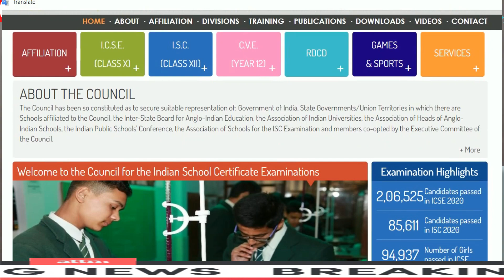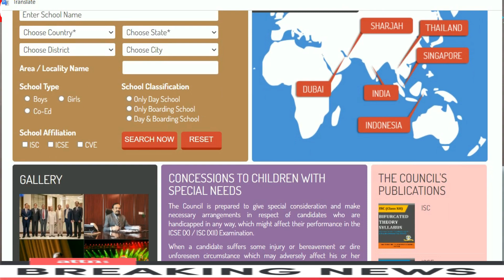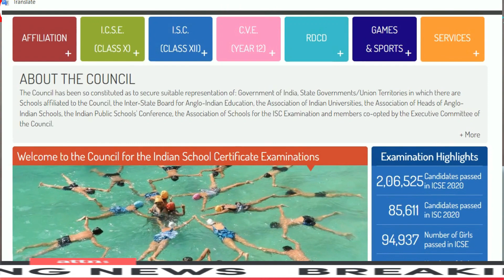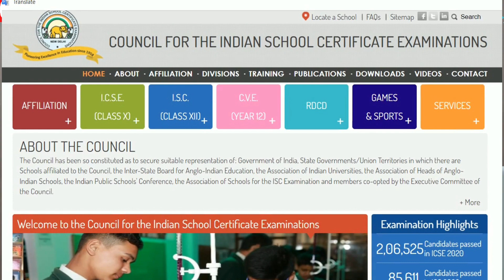🔴CISCE SEM-2🔥BIG URGENT UPDATES 🤩 ISC/ICSE 10,12 सबके Mark's बढ़ेंगे ? LATEST NEWS ICSE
CISCE Passing Marks ISC/ICSE 2022 Semester-2 Board Exam Semester Wise Exam CISCE
CISCE Passing Marks ISC/ICSE 2022
ISC/ICSE 2022 Semester-2 Board Exam Semester Wise Exam CISCE
Passing Marks ISC/ICSE 2022 Semester-2 Board Exam

CISCE Passing Marks 2022: What Is The ISC, ICSE Semester-Wise Results
ICSE Passing Criteria 2022
ISC Passing Criteria 2022

Who can appear for ICSE / ISC compartment exams in Class 10?

online classes
Icse class 10
Icse Semester-1